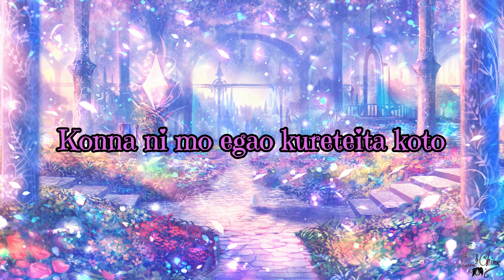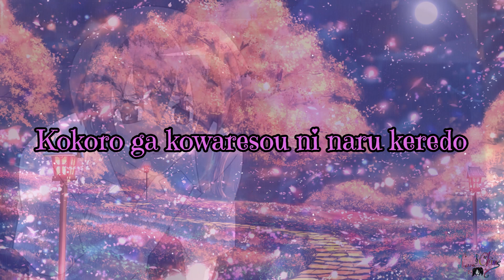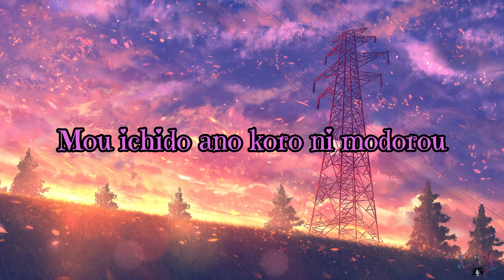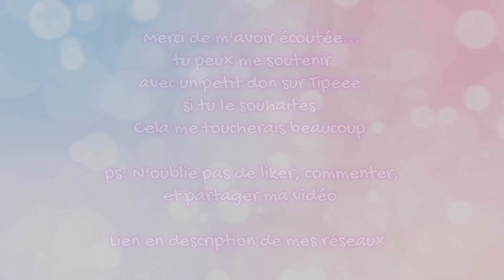【Japanese】Dear You (Higurashi no naku koro ni)【Cover by KannaOhime】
Je vous présente mon premier cover de l'année 2024 :)
Il marque mon retour d'activité sur YouTube haha
Je l'avais déjà chanté y a 8 ans de cela xD
La nostalgie refait beaucoup surface mdr
N'hésitez pas à aller écouter mon ancienne version, et de me dire si vous avez eu une préférence de mes performances !
Mais surtout, j'aimerais savoir, est ce que ça vous a plu?
En tout cas, je vous remercie infiniment de prendre de votre précieux temps pour m'écouter chanter ^-^ Et merci aussi à mon très chers ami de longue date qui fait de très beaux montages vidéos pour moi :p

ps retour: J'espère que mon absence n'a pas été trop longue pour vous
Je suis vraiment désolé pour le désagrément :c Généralement, je m'absente environ 3 fois par an? L'année dernière c'était deux fois peut être
Mais comprenez moi, j'ai aussi une vie en dehors de YouTube comme chaque personne présente ici aujourd'hui
C'est normal d'être occupée à certaines périodes de l'année
Ne vous inquiétez pas! J'étais toujours en vie
La preuve, me revoilà haha

et je vous souhaite la bienvenue dans ma communauté si vous êtes nouveau/nouvelle ^^)

1 pouce j'aime, et 1 commentaire si vous le souhaitez ! :o
Je vous remercie beaucoup :)

Paroles:

Ima made watashi no kokoro
umete ita mono
ushinatte hajimete kizuita
Konna ni mo watashi wo sasaete
kurete ita koto
Konna ni mo egao kureteita koto

Ushinatte shimatta daishou wa
totsusumonaku ooki sugite
Torimodosou to hisshi ni
te wo nobashite mogaku keredo
Maru de kaze no you ni surinukete
todokisou de todokanai

Kodoku to zetsubou ni mune
wo shimetsukerare
Kokoro ga kowaresou ni naru keredo
Omoide ni kokoro anata no egao ga
watashi wo itsumo
hajemashite kureru

Mou ichido ano koro ni modorou
Kondo wa kitto daijoubu
Itsumo soba de waratteiyou
Anata no sugu soba de

Anata wa ima doko de nani
wo shite imasu ka?
Kono sora no tsuzuku basho ni imasu ka?

Itsumo no you ni egao de
ite kuremasu ka?

Ima wa tada sore wo negai tsuzukeru..

Crédits ↪

Anime: Higurashi no naku koro ni

Artiste:  Yukimiya Hinaki, Yuzuki (seiyu)

♥ Membres du staff de KannaOhime ♥

Patronne KannaOhime:
Mixage, vocal
(Here)

Monteur vidéo officiel Jf:
Montage vidéo, miniature